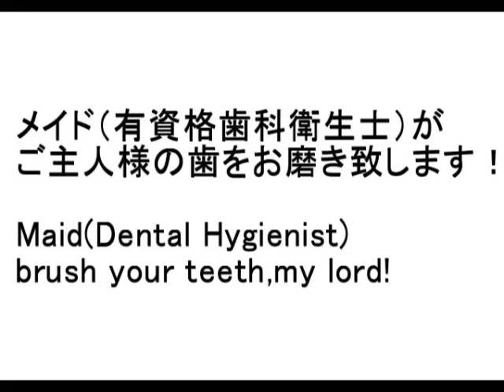世界初メイド歯科＆執事歯科（Maid&Butler's dental clinic） 護士扮女僕 萌的牙醫診所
世界初メイド歯科医院こと「萌え歯科」と執事歯科PureCureの心あたたまるヒューマンドキュメンタリー（爆
世界初　護士扮女僕　萌的牙醫診所